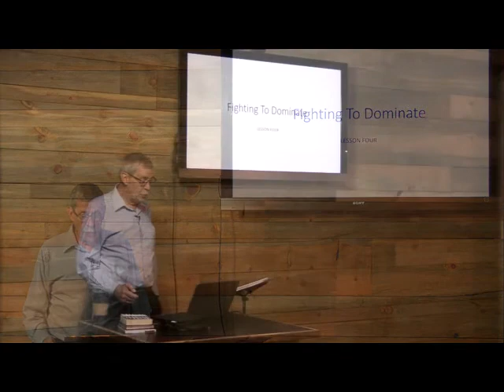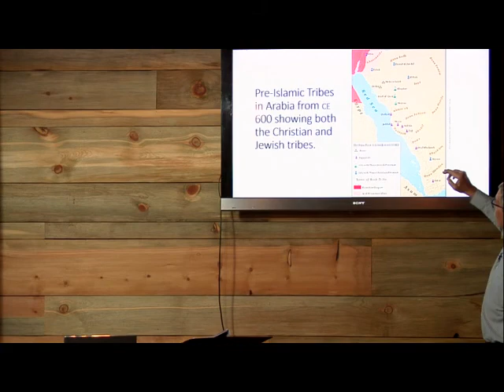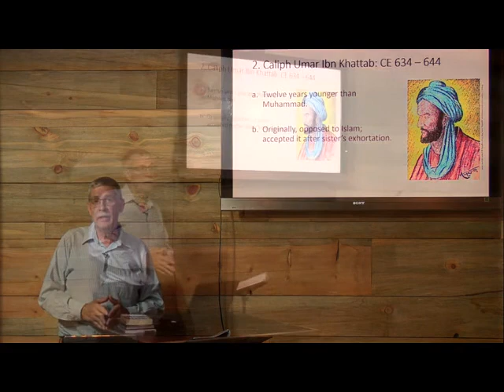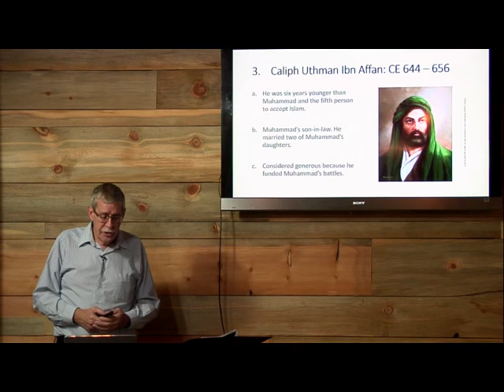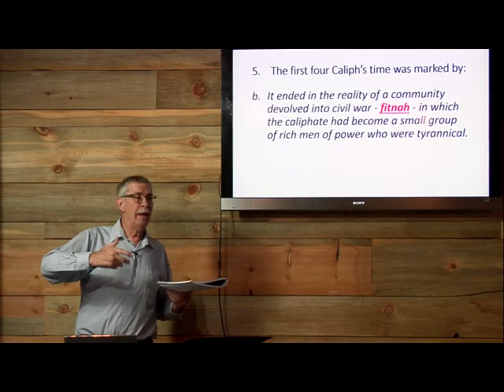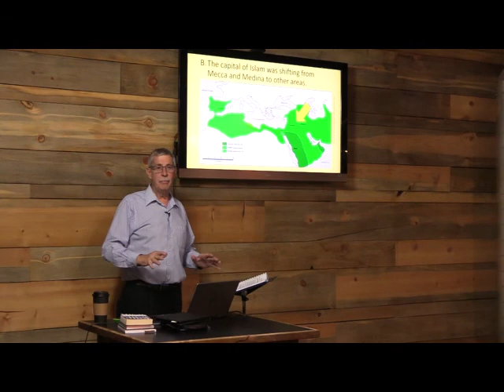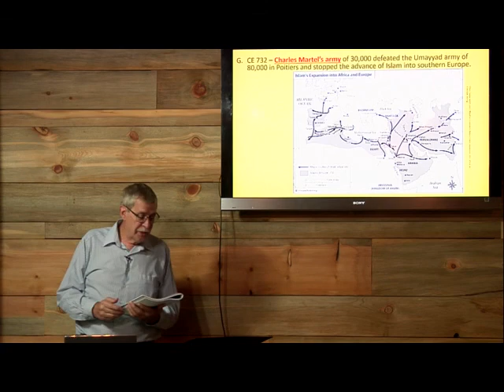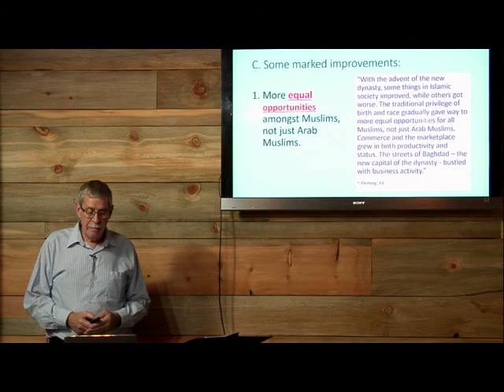Understanding Islam - Four: Fighting to Dominate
This ten-part course by Dr. Stan Fleming of Gate Breaker Ministries was filmed in September, 2018 and is an overview of the religion of Islam, including the origins, beliefs, and various cultural mores from a Christian point of view. The text book used is Allah Weeps: A Christian Perspective of Modern Radical Islam by S. F. Fleming and is available at Amazon. The ISBN is 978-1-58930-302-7.